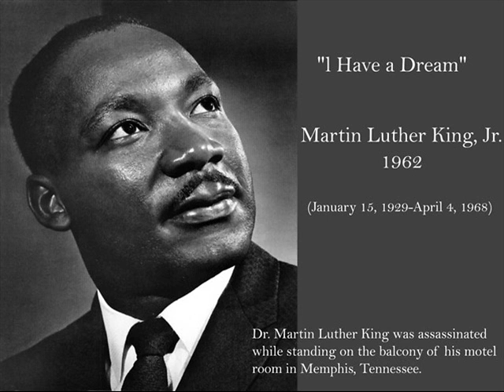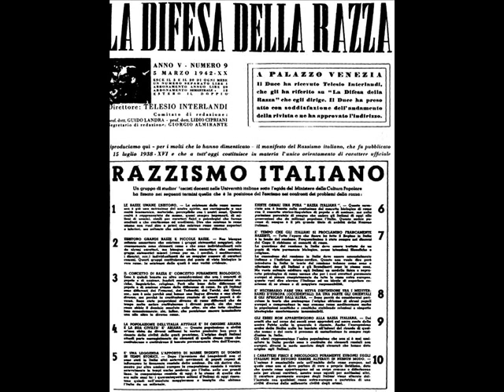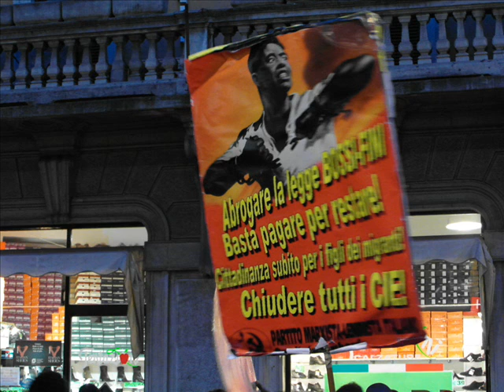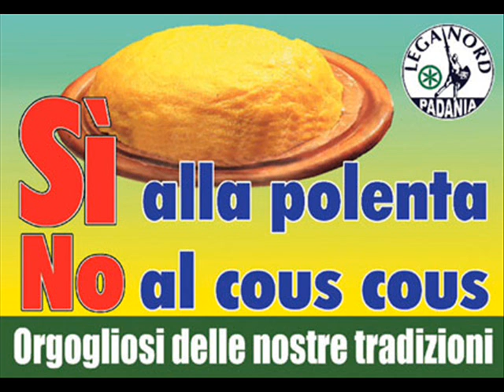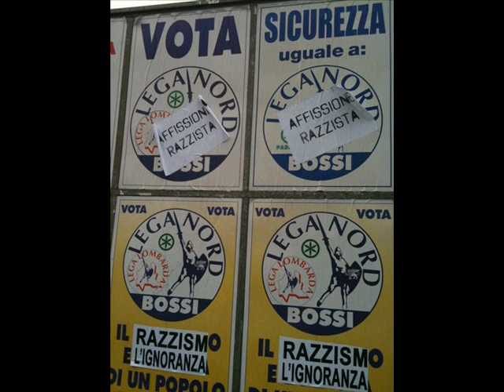VIA PADOVA NON E' RAZZISTA! (MILANO, 15 FEBBRAIO 2014)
NO RACISM! / NO AL RAZZISMO! Sabato 15 febbraio 2014, presidio antirazzista in via Padova angolo via Giacosa, Zona 2 Milano, in risposta alla prevista manifestazione della Lega Nord con Matteo Salvini nella stessa zona: solidarietà, vigilanza, impegno civico, chiusura immediata delle sedi nazifasciste e persecuzione legale di chi incita all'odio ed alla violenza razziale. Difendiamo la convivenza civile e democratica! Hanno aderito: Abarekà Nandree Onlus, Amici del Parco Trotter, Amici di via Idro, ANPI Crescenzago, ANPI Nicolai Bujanov, Articolo 54, Associazione Avanti insieme, Casa della cultura islamica, City Art, Comitato X Milano Zona 2, Comitato Vivere in Zona 2, Forum civico metropolitano, Martesana Due, Rifondazione Comunista Zona 2, SEL Zona 2, Sinistre in Zona 2, Spazio Ligera, Teatro Officina, Tempo per l'infanzia, Verdi Zona 2, Villa Pallavicini, ecc.